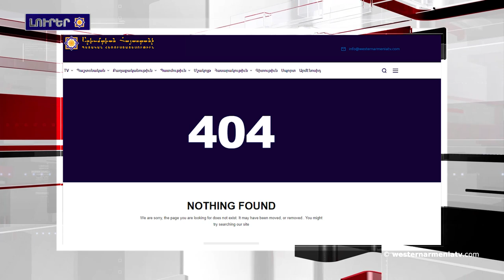Երուսաղէմի Սուրբ Յարութեան Տաճարին ՄԷջ Առաջին Անգամ Հայկական Դուդուկ Հնչած Է: Լրահոս 2019-03-27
1.Յուշագիր՝ Արեւմտեան Հայաստանի մասին
2.Նախկին Մարտիկներու Գործերու Ընկերակցութիւնն ու Հայկական ծագումով Ֆրանսացի Դիմադրողներու Ընկերակցութիւնը՝ այժմ կը գործեն Լիոնի եւ անոր շրջանին մէջ:
3.Western Armenia TV խմբագրութեան պաշտօնական յայտարարութիւն
4.Սբ Սոֆիայի տաճարին վերաբերող Էրդողանի առաջարկութիւնը վիրաւորական է․ Յունաստան
5.Սուրիան խնդրեր է ՄԱԿ-ի Անվտանգութեան Խորհուրդի նիստ գումարել Գոլանի բարձունքներուն շուրջ ստեղծուած իրադրութեան պատճառով. - Agence France-Presse
6.Երուսաղէմի Սուրբ Յարութեան Տաճարին ՄԷջ Առաջին Անգամ Հայկական Դուդուկ Հնչած Է.
7.Թէոդոսիայի բնակիչները դիմում յղեր են Արմէն Սարգսեանին՝ աջակցութիւն խնդրելով Այուազովսկիի անուան պատկերասրահի պահպանման հարցով